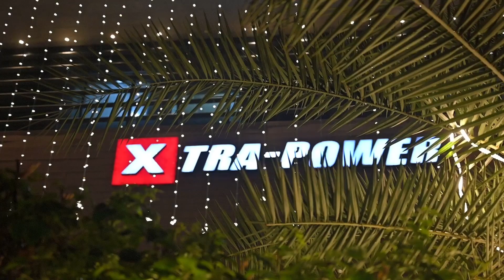Diwali Celebration 2023 At Xtra Power Tools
As the festival of lights brightened the world, our office at Xtra Power Tools sparkled a little extra this year, celebrating Diwali, an embodiment of culture, joy, and unity. The day began with our office decked in vibrant colors, symbolizing Diwali's diverse and lively spirit, and our colleagues, adorned in traditional attire, added to the festive atmosphere, transforming our workspace into a canvas of cultural beauty. The celebration commenced with a lamp-lighting ceremony, a tradition signifying the triumph of light over darkness, followed by an array of cultural performances by our talented team, showcasing the rich heritage of Diwali through music, dance, and storytelling. A highlight was the team competition for the best-decorated desk, a display of creativity, teamwork, and friendly rivalry, enhancing the office's vibrant ambiance. As the day concluded, we exchanged gifts and greetings, reinforcing our unity and camaraderie, making this Diwali at Xtra Power Tools not just a day of celebration but a reflection of our values and the strong bond we share as a team.